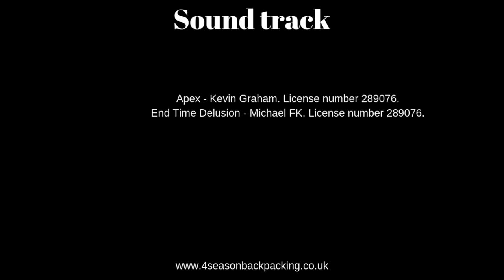Cambrian way & Snowdonia slate mine trail by drone 4k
DJI Mavic 2 Pro Drone @
Snowdonia national park
Wales
UK